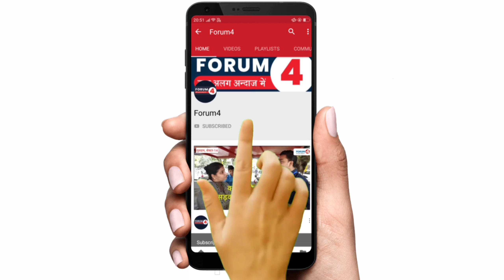Ghazipur Border पर पहुंचें बिहार के मुसलमान, देखिये क्या कहा?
Name- FORUM4
IFSC- SBIN0001707